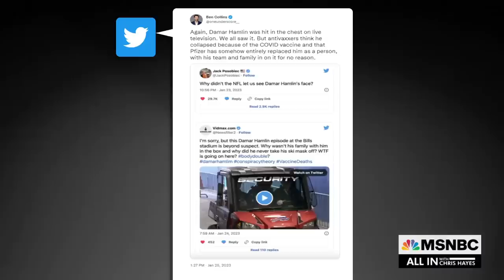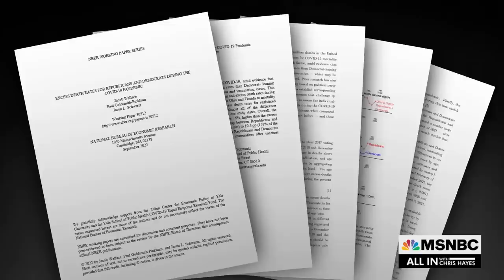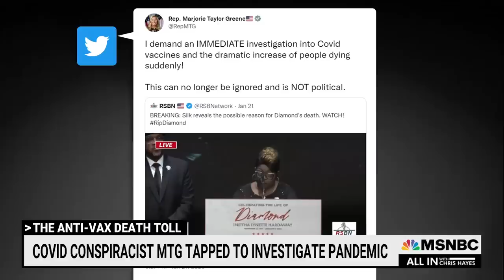Covid conspiracist Marjorie Taylor Greene tapped to investigate pandemic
Marjorie Taylor Greene, who has spread countless noxious and monstrous conspiracy theories about Covid and vaccines, has been appointed to the new Republican subcommittee to investigate the government’s pandemic response.